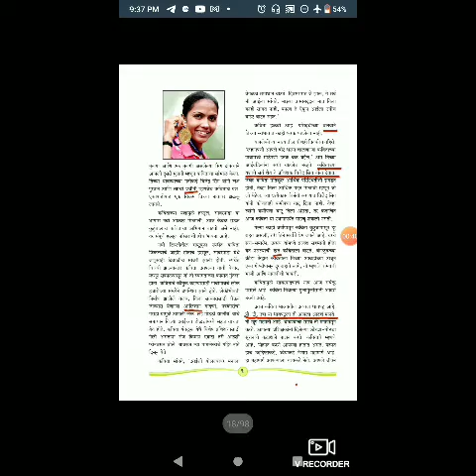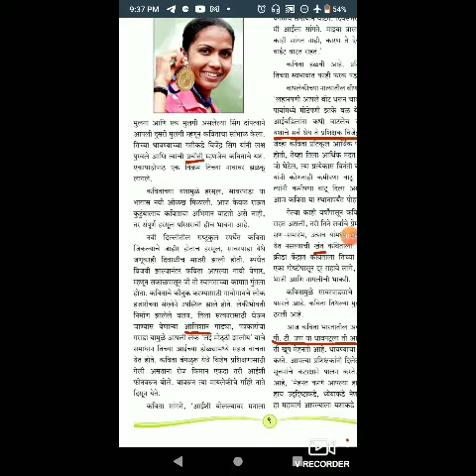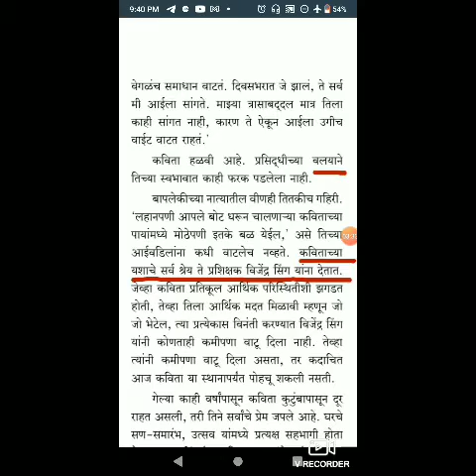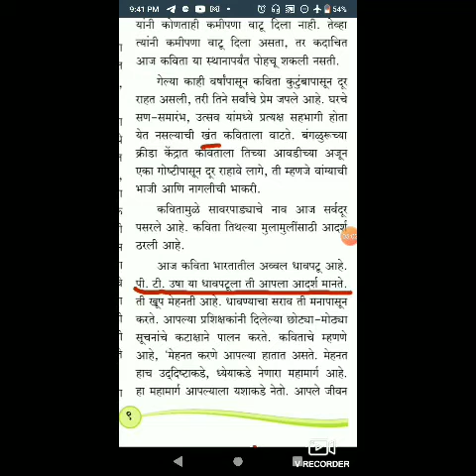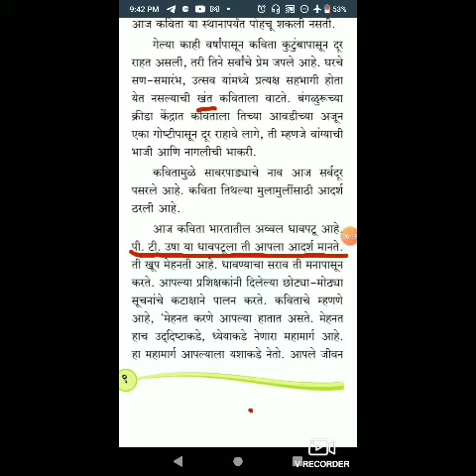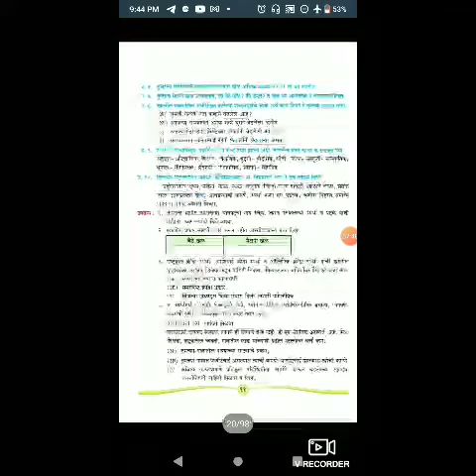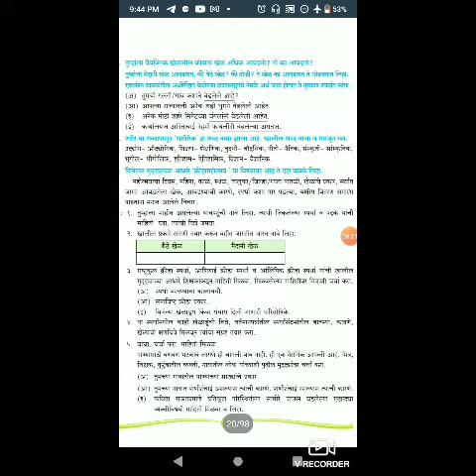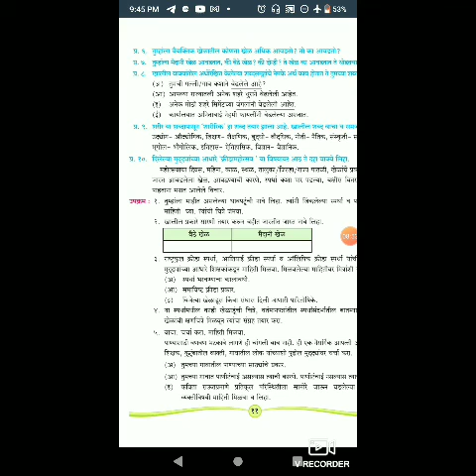इयत्ता ५वी मराठी ४ सावरपाडा एक्स्प्रेस part 2 ( वैशाली ताई )